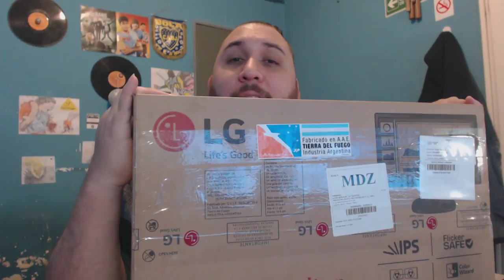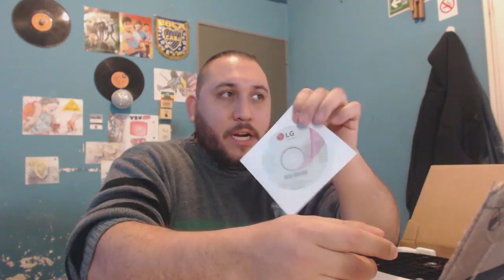Unboxing Monitor LED LG IPS 22" mod: 22mp57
APOYA A TUS CANALES FAVORITOS, NO USES AD-BLOCK Y COMPARTE SUS VÍDEOS.        ▼▼▼▼▼

♫O activar la campanita al lado del botón de suscripción para recibir notificaciones en el email y no perderte los streaming y los premios
Si quieres apoyar al canal para comprar material o mejorar en algún aspecto, puedes donar a trabes de este link:
Gracias por leer asta el final, por apoyar al canal, tu presencia y visitas son las que mantienen esto vivo, tu suscripción le da valor al contenido y tu Like me da fuerza y animo para seguir con esto.